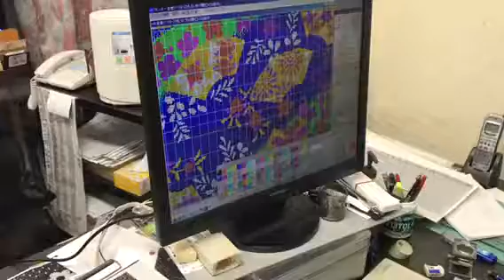CAD、デザイン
伝統的桐生織物設計…

会社はPCで言うとソフトを作成しています！
ムービーで映って入のが設計書を作った後です！ いま映って入のは雛人形の生地になるソフトです。

大ざっぱに服地、カーテン、ネクタイタなどは設計書段階の方が大変で時間が掛かります！
新人さんは何も出来ません！解らないから聞けば良いが何を聞けば良いかが解らない。🤔🤑😍🤪？

職人がいなくなれば、出来る物ですませると言うことです。😁

桐生の政治も鼻にかけていますから！
どうでも良いと言う事です。
笑笑…

今は織物のソフト屋ばかりが金にならない訳でなく鉄工業あたりも悪いですよねー！ 平均して商売がよくないと言う事ですかね？
桐生織のソフト屋は滅びます！ 技術力低下になっています。😱

伝統的工芸品の内ソフト力は無くなります、既に低下中です。🤔😁

織物のソフトはソフト屋しか説明しても理解不能です。😍
ですから昔から何も国や市からの援助はありませんでした！ 現在も鼻かけです。笑笑…

桐生伝統的工芸品か？…

気がついたよココナッツ！
ドット絵！ (意匠)